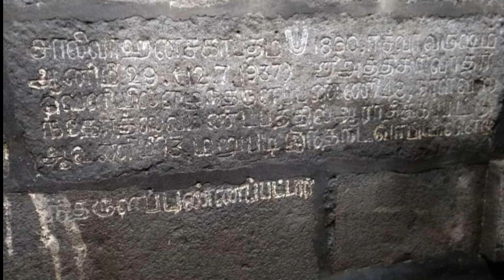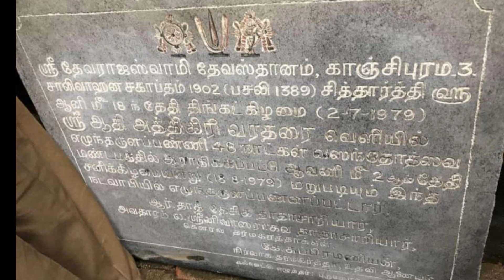யாரும் பார்க்காத அத்திவரதர் அறை | Athi Varadar | Secret Room | Kanchipuram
யாரும் பார்க்காத அத்திவரதர் அறை | Athi Varadar | Secret Room | Kanchipuram Temple

raising of atthi varadar kanchipuram 2019 12 August,
காஞ்சிபுரம் கோவில்கள்,
காஞ்சி வரதன்
varadharaja perumal kovil kanchipuram,
raising of atthi varadar kanchipuram 2019 15 july,
athi varadar,athi varadaraja perumal kanchipuram,
athi varadar date,athi varadar photos,
athi varadaraja perumal history in tamil,
athi varadar temple in kanchipuram,
kanchi varadaraja perumal kovil history,
varadharaja perumal,kanchi varadhar,
temples in kanchipuram,Dinamalar Athi Varadhar temple